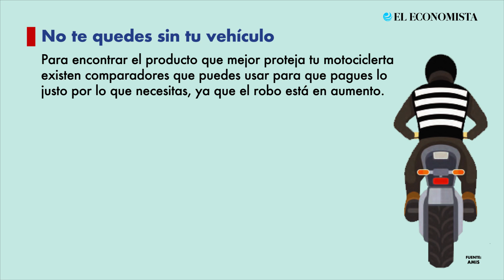Si tienes una moto debes comprarle un seguro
Las motocicletas ganan terreno como medio de transporte, se proyecta que en los próximos años este tipo de vehículos reporten crecimientos importantes,  y por ello toma relevancia adquirir una póliza, al menos por daños a terceros.